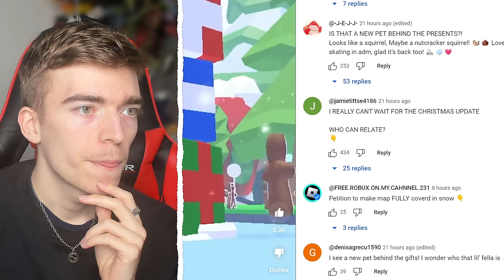How To Get Christmas Future Egg In Adopt Me!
Adopt me christmas event update countdown release date new pets leaked from play adopt me frostclaws fury trailer official release in adopt me pets roblox, cookie cutter reveals the new news about the new adopt me story christmas 2023 update relaase and how to get the new christmas adopt me egg in adopt me pets